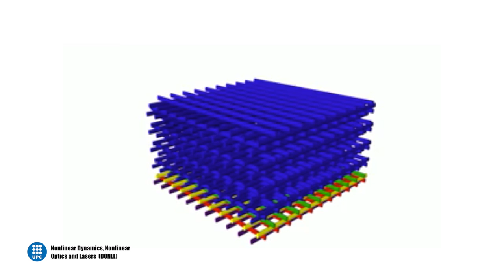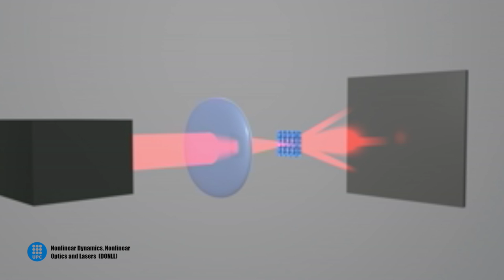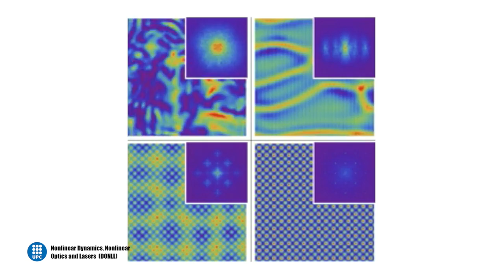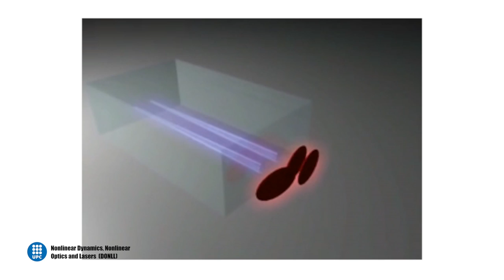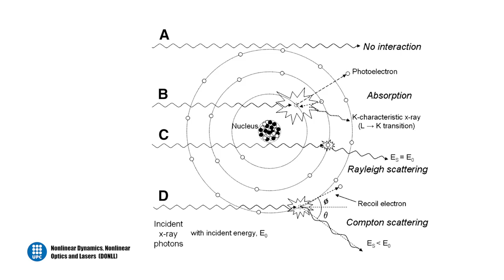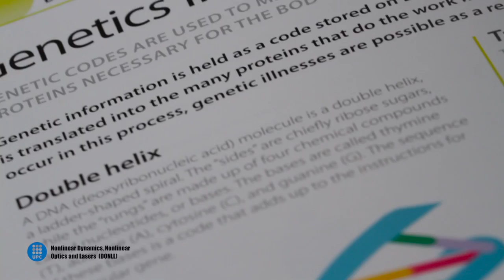DONLL (Nonlinear Dynamics, Nonlinear Optics and Lasers) UPC's Research Group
"Welcome to the research group on Nonlinear Dynamics, Nonlinear Optics and Lasers (DONLL), belonging to the Department of Physics of the Politechnic University of Catalonia (UPC). As common research line we study the nature and effects of nonlinear phenomena in different types of physical systems, in particular in photonic materials and devices (photonic crystals and metamaterials, lasers and microcavities). We especially point out the potential applications of photonics in different scientific and technological fields such as laser beam manipulation and characterization, optical communications, harmonic generation, etc.
On the other side, stochastic and nonlinear effects are as well studied in other disciplines, including  neuroscience, systems biology and biophysics in general, climatology, material fracture and nonlinear electronics.
We are located in the Gaia Research building, Terrassa Campus of the University (Rambla Sant Nebridi 22, Terrassa)".